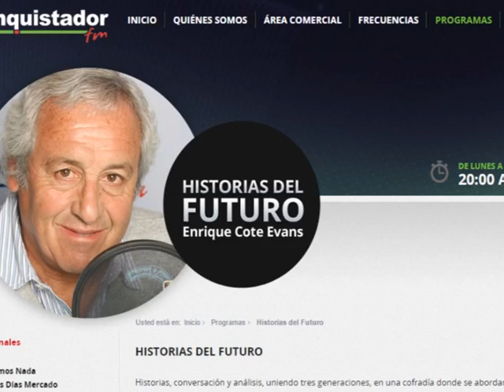INFRAESTRUCTURA HOSPITALARIA Y ALTERNATIVAS DE DESARROLLO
RADIO EL CONQUISTADOR (FM 91.3) – HISTORIAS DEL FUTURO
Entrevista a Hernán de Solminihac, director Ingeniería y Gestión de la Construcción UC e investigador ClapesUC (31|05|2016).